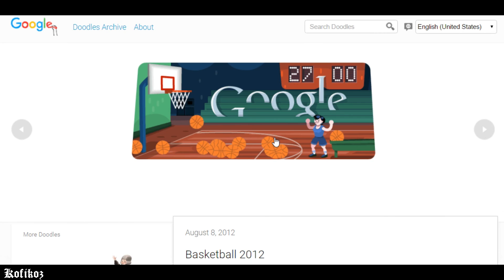Google Doodles Basketball 2012% - 27 Points. [SR]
27 points , pretty good.